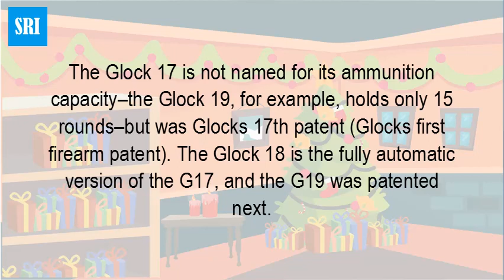How many rounds does a Glock 17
The Glock 17 is not named for its ammunition capacity–the Glock 19, for example, holds only 15 rounds–but was Glock's 17th patent (Glock's first firearm patent). The Glock 18 is the fully automatic version of the G17, and the G19 was patented next.9mm , or 9x19mm, 9mm NATO, 9mm Luger, and the list goes on. These are all the same caliber. The Glock 17 pistol is a polymer framed pistol made is Austria. It was accepted as the Standard Pistol for the Austrian Army around that time.The Glock 17 is longer and taller, as the barrel length is near as makes no difference 4.5 inches and the gun is just over 8 inches long overall. ... That has made the 17 one of the most popular full-size guns for every day carry including concealed carry, though the 19 is a concealed carry institution.The Glock 18 accepts typical Glock magazines, from ten to seventeen rounds, but a handgun with a rate of fire of 1,200 rounds a minute can empty a standard pistol magazine in a blink of an eye.